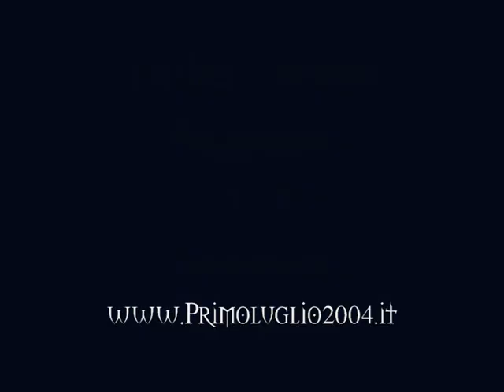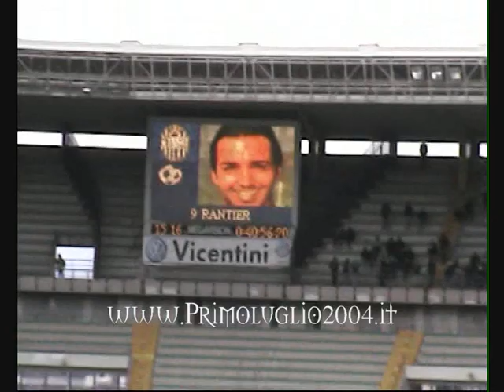Curva Sud: Hellas Verona - Reggiana 7/03/10